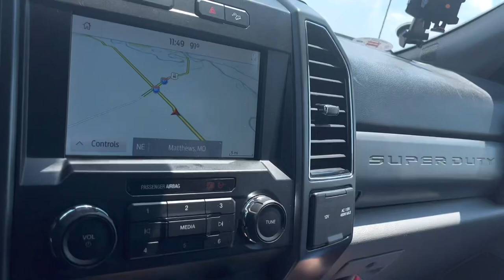Wyoming bound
Our 2 day trip to Wyoming